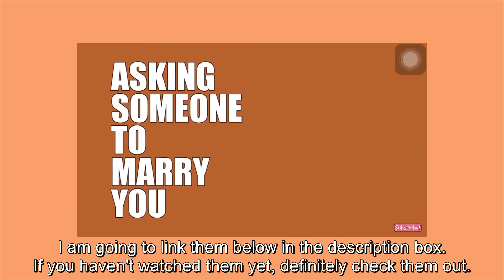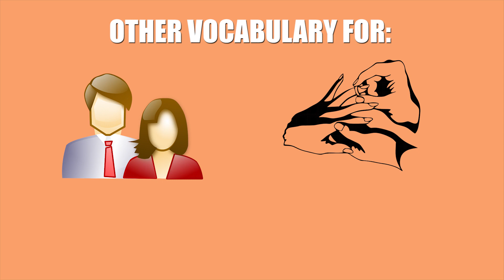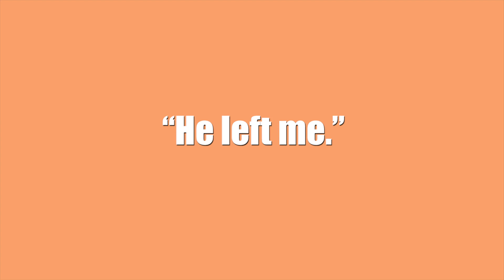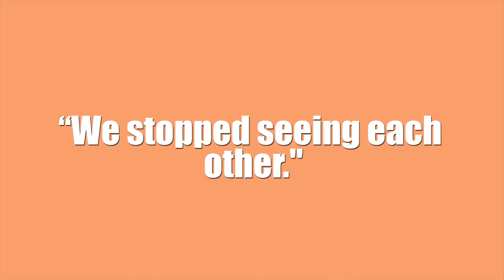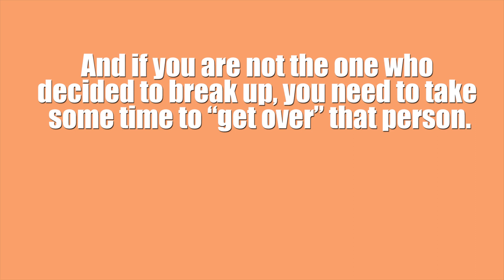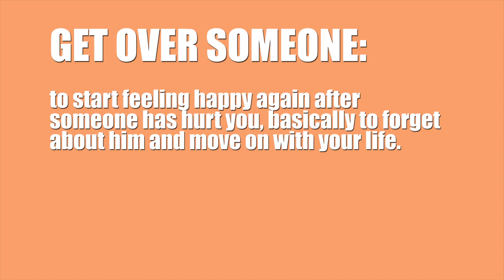RELATIONSHIPS, BREAK UP & DIVORCE | Vocabulary and Expressions | American English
In this video, there are new American English vocabulary and expressions that you can learn about RELATIONSHIPS, BREAK UP & DIVORCE!

💙 Please write your ideas in the comments, and ask me any question you have in mind! You can also suggest new video ideas! :)